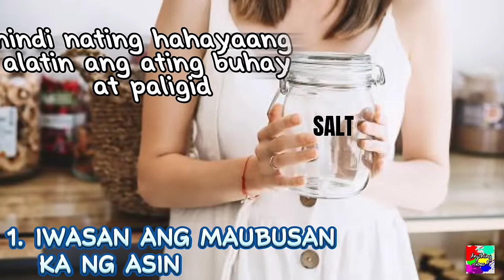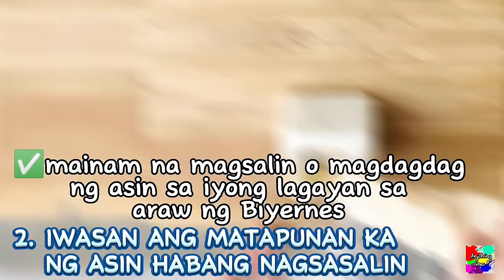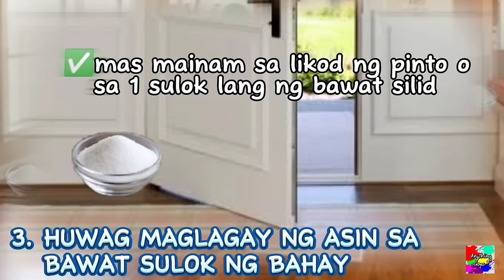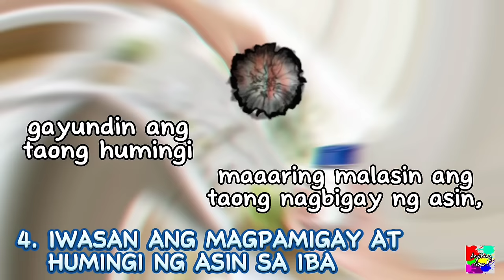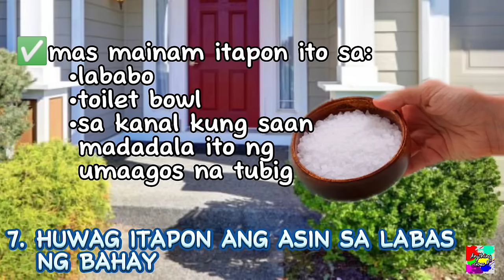7 MALAS NA GAWAIN SA ASIN: HUWAG GAWIN ANG MGA ITO SA ASIN PARA HINDI KA MALASIN